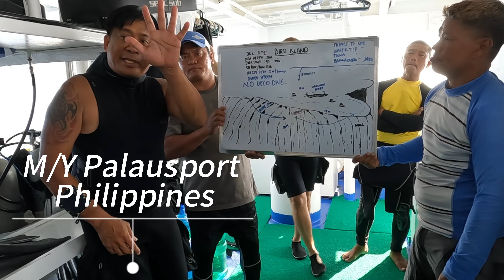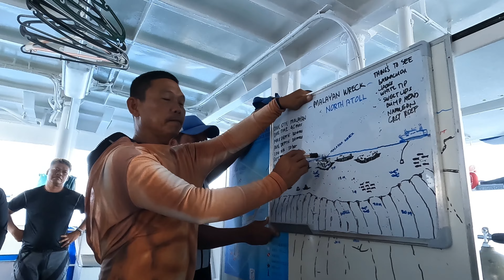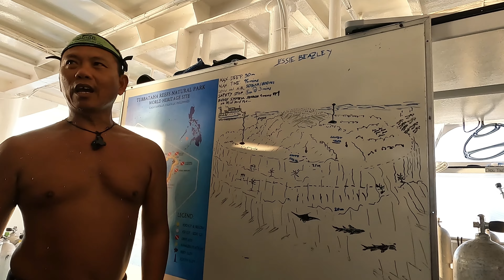【潛水Vlog記錄】第一次來潛水聖地圖巴塔哈朝聖！潛水船宿介紹！超級重要的注意事項，完全與外界失聯！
船潛船家介紹!!
Ｍ/Y Palau Sport
管理者：John Vallar